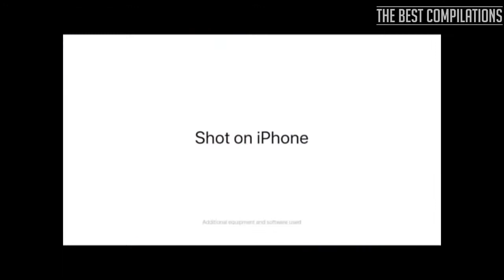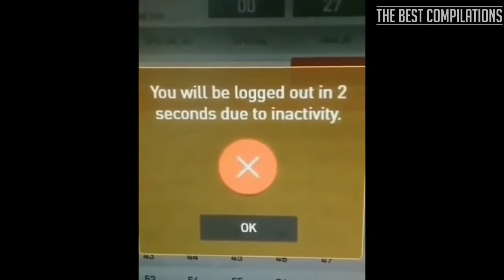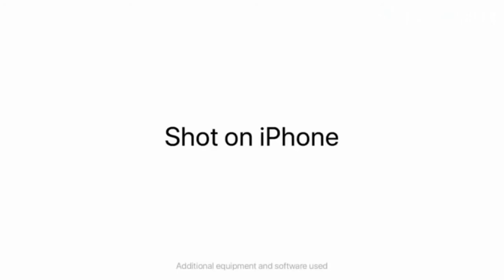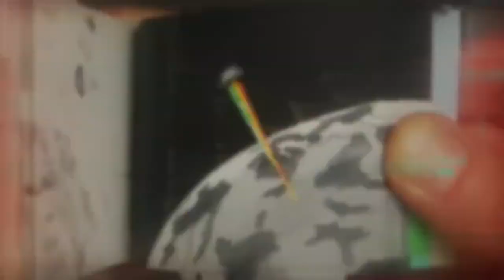Shot On iPhone MEME COMPILATION 2021 lockdown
Shot On iPhone MEME COMPILATION  2021 lockdownShot On iPhone MEME COMPILATION  2021 lockdownShot On iPhone MEME COMPILATION  2021 lockdownShot On iPhone MEME COMPILATION  2021 lockdownShot On iPhone MEME COMPILATION  2021 lockdownShot On iPhone MEME COMPILATION  2021 lockdown